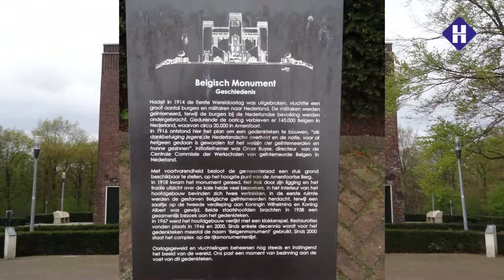Re-enactment WO-I bij Achelse Kluis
Bij de Achelse Kluis is Wereld Oorlog I herdacht met een optreden.
Duitse en Nederlandse soldaten hebben hun kampement opgeslagen.
Frits Duinkerken vertelt over de activiteiten.
Bijzonder is een (Nederlandse) Eysink motorfiets uit 1917en een watergekoelde (Oostenrijkse) Schwarzlose mitrailleur.